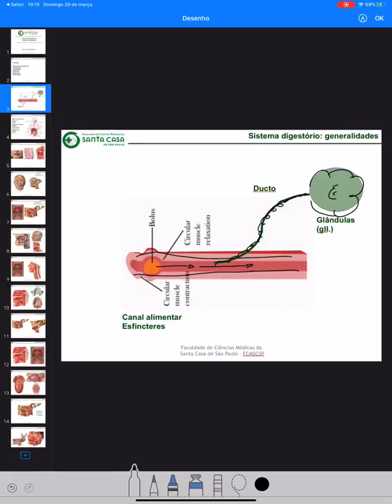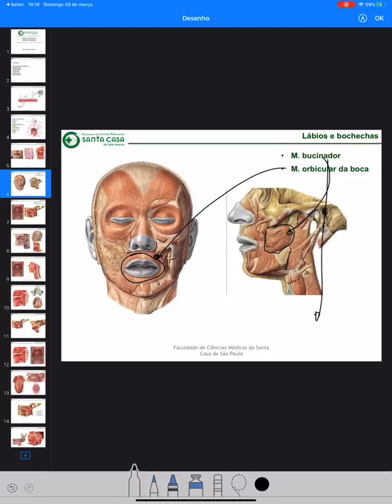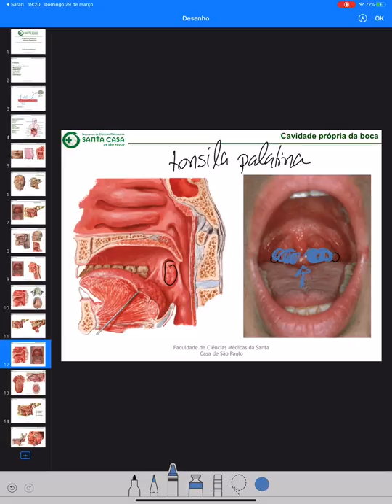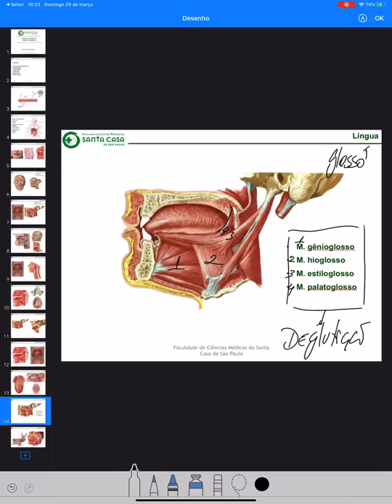Digestório parte 3